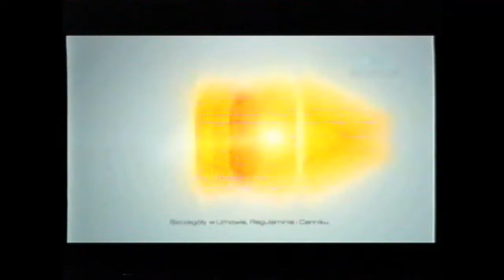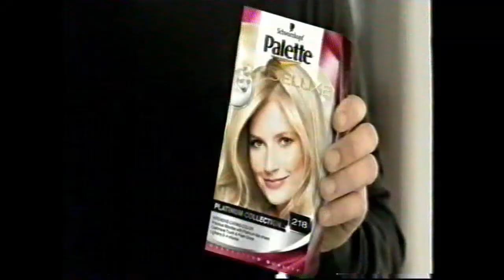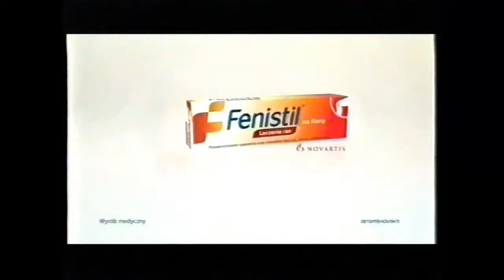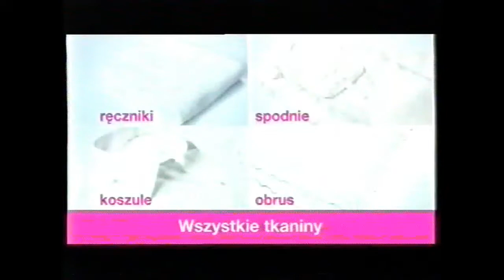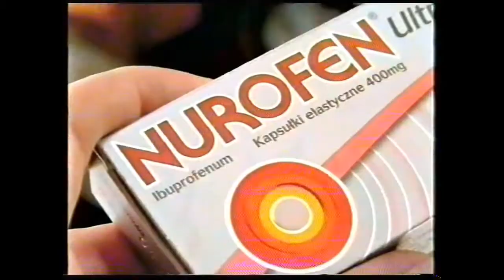Reklamy, dżingle 2010 vol.2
Różne reklamy, oprawy, dżingle, kwiecień 2010, ITV.
Wybór / Opracowanie: Doktor Relaks